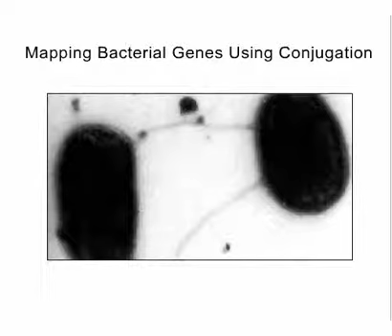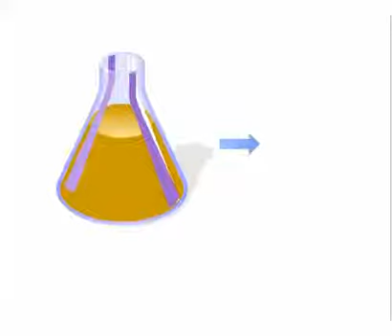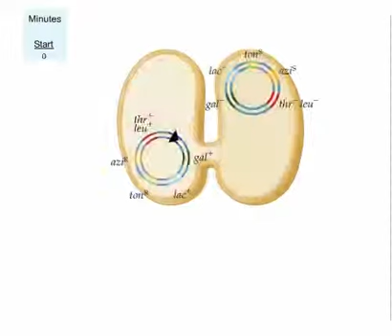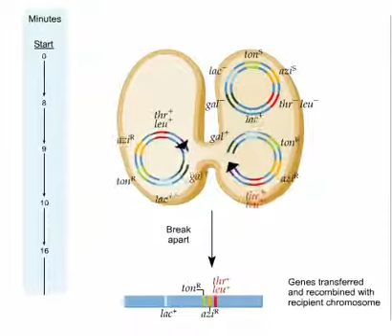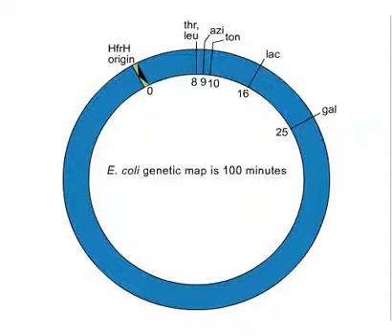ch09 a2 MappingBacteriaConjugation ok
Được thực hiện bởi PGS., TS. Đinh Đoàn Long
Được đăng tải bởi Xã hội Công nghệ Sinh học Việt Nam một tổ chức phi lợi nhuận được thành lập ngày 01/01/2011 bởi nhóm những Nhà Công nghệ sinh học Việt Nam có tâm huyết.